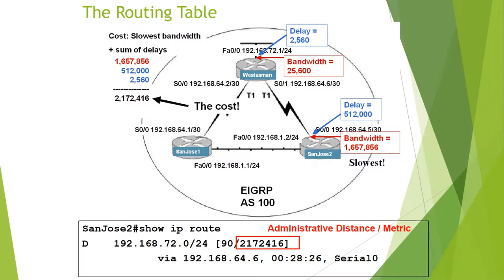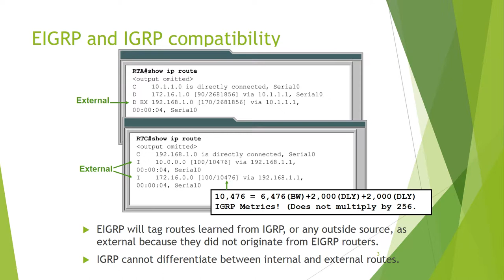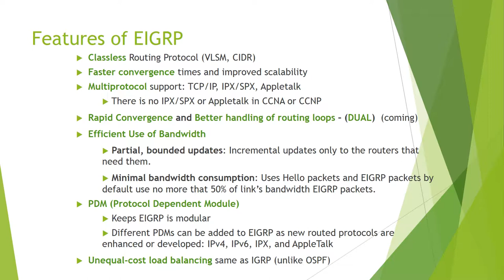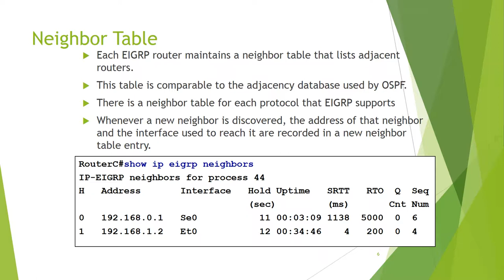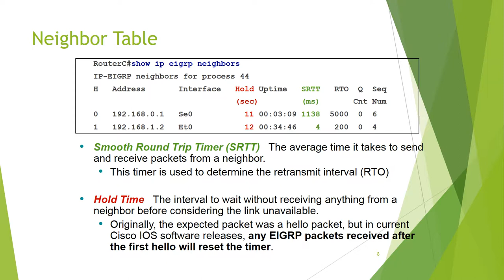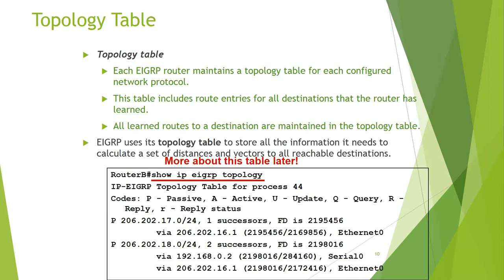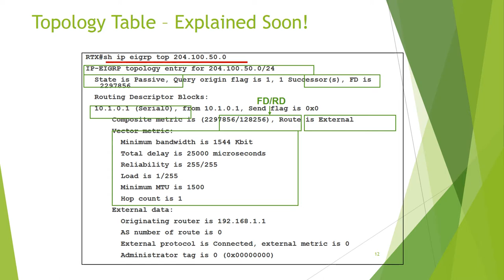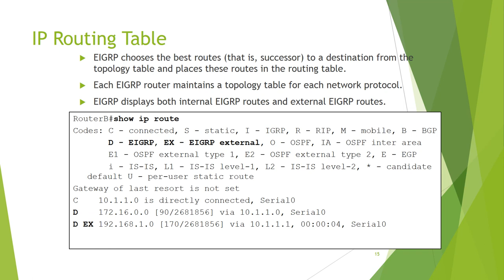CCNA EIGRP Part 2